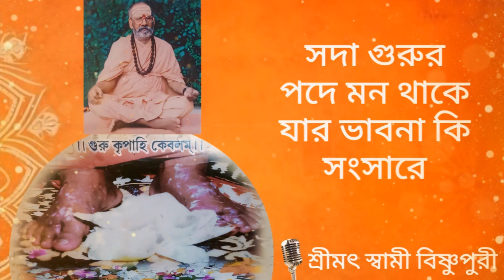Sada Gurur Pode Bhajan By Shrimat Swami Vishnupuri Ji Maharaj Paramartha Sadhak Sangha